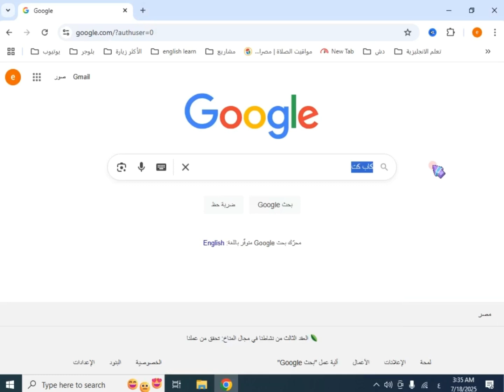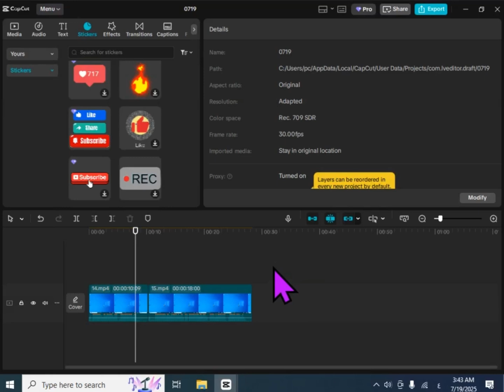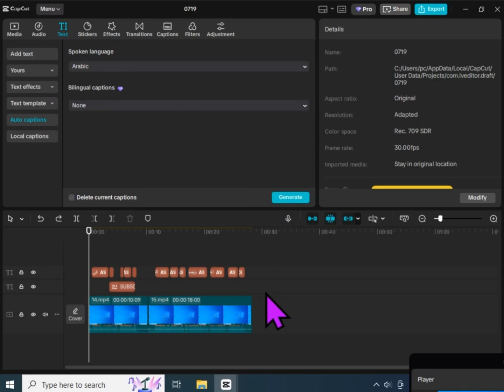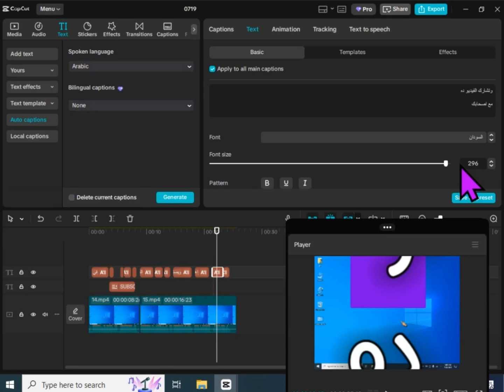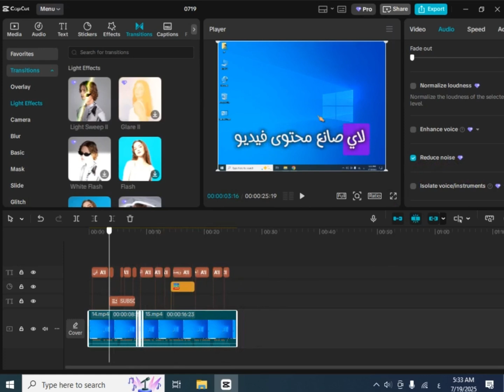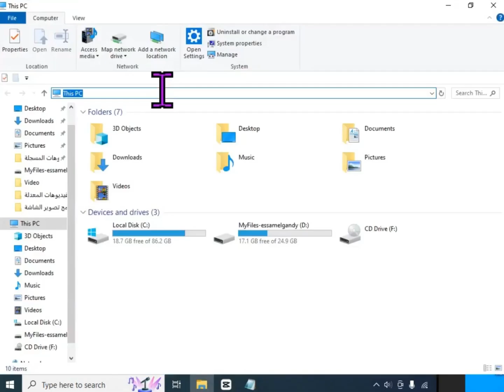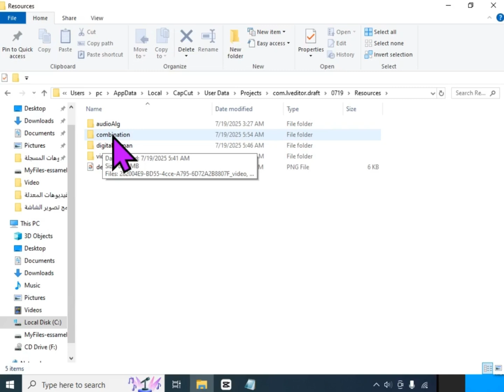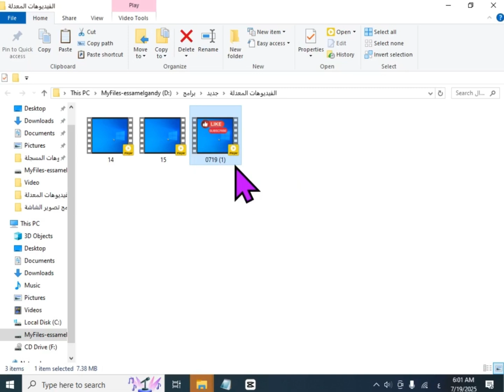طريقة سهلة لاستخدام برنامج المونتاج كاب كات كامل مجاناً ومدي الحياة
بهذه الطريقة الرسمية والحصرية والنهائية لاستخدام برنامج المونتاج كاب كات كامل مجاناً مدى الحياة (رسمي 100%)، أحد أفضل برامج المونتاج المجانية المتاحة | capcut for pc

✨ لماذا كاب كات؟
أفضل برنامج مونتاج مجاني للمبتدئين والمحترفين.
أدوات احترافية لإنشاء فيديوهات جذابة بسهولة.
مزايا كاملة بدون علامة مائية أو اشتراكات مدفوعة.
مناسب لجميع منصات السوشيال ميديا: يوتيوب، تيك توك، فيسبوك وغيرها.

ماذا ستتعلم؟
تحميل كاب كات مجانًا للكمبيوتر.
شرح التثبيت والاستخدام خطوة بخطوة.
حمل البرنامج الان وابدأ في رحلة المونتاج الاحترافي باستخدام برنامج كاب كت للكمبيوتر آخر اصدار.